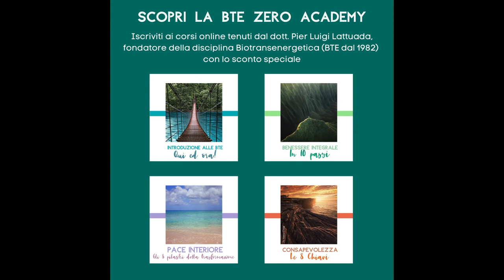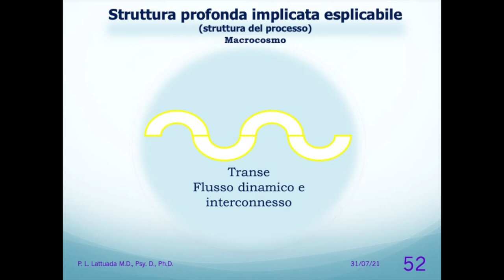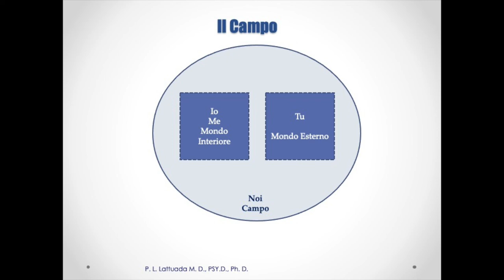BTE PER ME: Testimonianze 20 - Trasformazione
mi sono accorta di guardare in modo diverso